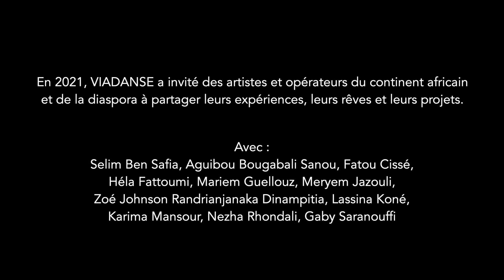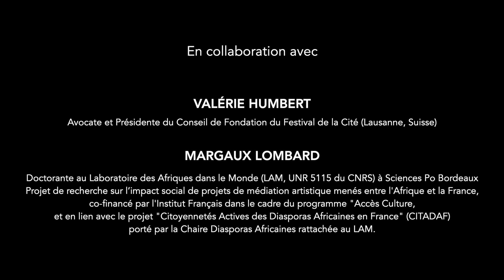UTOPIES AFRICAINES À L’ŒUVRE • Portrait #1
UTOPIES AFRICAINES À L’ŒUVRE
Une collection de portraits croisés à la rencontre d’artistes basés sur le continent et au-delà

AFRICAN UTOPIAS AT WORK
Meet artists based on the continent and beyond through a collection of crossed portraits

Portrait #1
MERYEM JAZOULI • Casablanca
LASSINA KONÉ • Bamako

Rêver des lieux pour faire vivre la danse sur son territoire

Meryem Jazouli est une danseuse et chorégraphe marocaine qui vit à Casablanca où elle a fondé l’Espace Darja. Lassina Koné est un danseur et chorégraphe malien, directeur artistique de Don Sen Folo à Bancoumana.
Dans ce portrait croisé, ils parlent de leurs rêves respectifs, passés et à venir, de la manière dont ils les partagent, de leur souci de la transmission, de l’importance des lieux pour ancrer leur engagement.

Meryem Jazouli is a Moroccan dancer and choreographer who lives in Casablanca where she founded Espace Darja. Lassina Koné is a Malian dancer and choreographer, artistic director of Don Sen Folo in Bancoumana.
In this crossed portrait, they talk about their dreams, past and future, about the way they can share these dreams with their community, as well as the necessity for creating local projects and dedicated places for dance in their countries and how to hand over these projects to a new generation of artists.